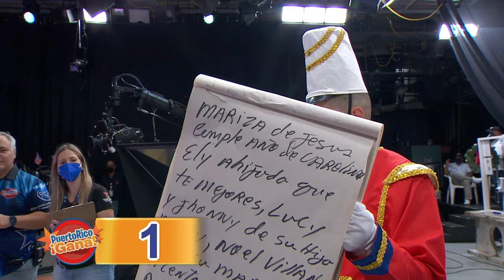4 0 PR GANA 12 06 21